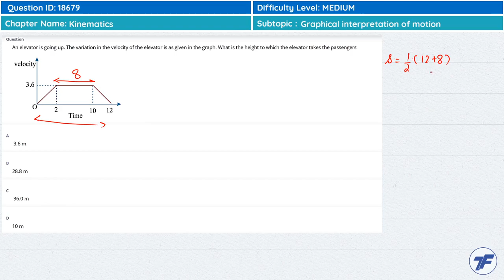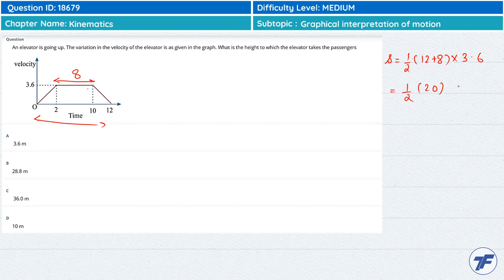Kinematics - Important question